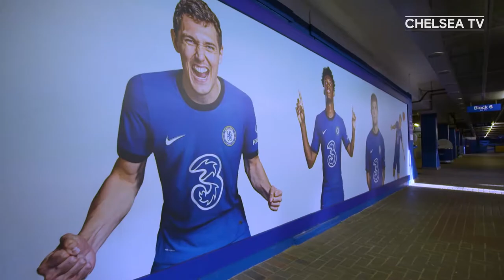This was totally unexpected...! Chelsea vs Burnley! First VLOG!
I was invited down to Stamford Bridge to watch Chelsea VS Burnley in a corporate box by my man Miltoken! It was totally unexpected and a once in a lifetime opportunity for me! A MASSIVE THANK YOU TO MILTOKEN FOR THIS AND I APPRECIATE YOU SO MUCH!

A few of you asked me to VLOG this day so here it is!

This vlog was meant to be different guys but I had to change quite a bit due to Copyright reasons so I do apologise.

This is my first Vlog so I don't expect it to be the best but they will only get better!

Please feel free to head over to my Twitch if you have any questions.